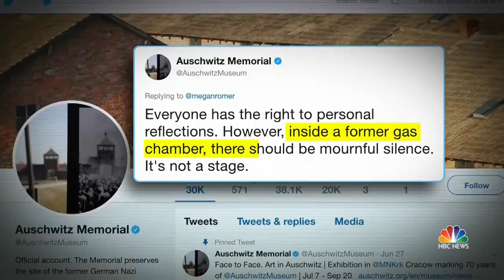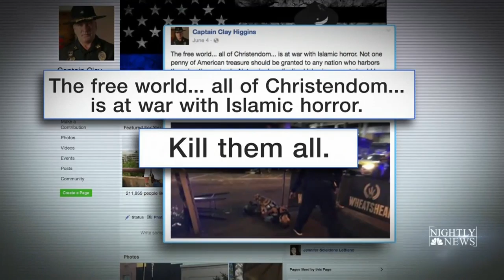U.S. Congressman Clay Higgins Criticized For Recording In Auschwitz Gas Chamber | NBC Nightly News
U.S. Congressman Clay Higgins attracted criticism Wednesday for filming a video from inside a former gas chamber at the Auschwitz-Birkenau Memorial and Museum.